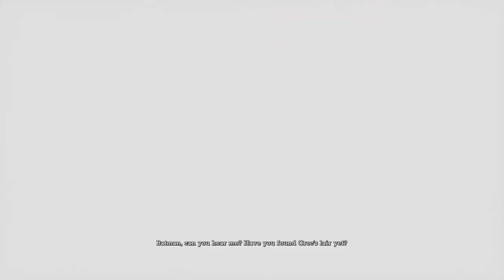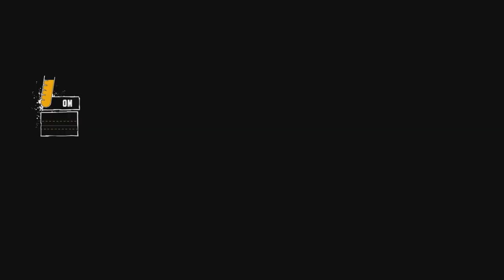Batman: Return to Arkham - Arkham Asylum-Part 8-Killer Croc’s lair